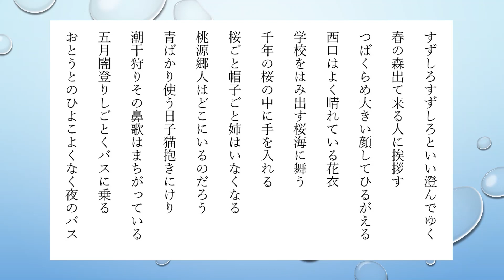こしのゆみこの俳句 34句【朗読】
本名・越野優見子。1951年生 ～ 。俳人、陶芸家。
愛知県幡豆郡幡豆町（現在の西尾市）に生まれる。1988年、父の影響もあって俳句をはじめ、1989年、「海程」に入会、金子兜太に師事。1993年、海程新人賞受賞、「海程」同人。1994年、片岡秀樹らと超結社「豆の木」を結成、のちに代表を務める。1995年、豆の木賞、1998年、第16回現代俳句協会新人賞、2004年、現代俳句協会年度作品賞受賞。2009年、第一句集『コイツァンの猫』出版。
現代俳句協会会員。また、ネコをモチーフとした作品を得意とする陶芸家でもある。